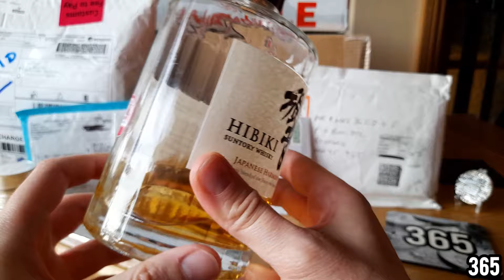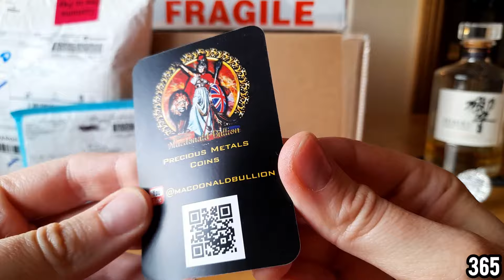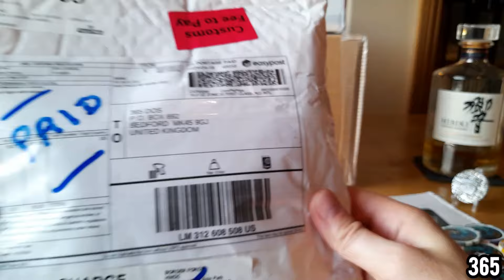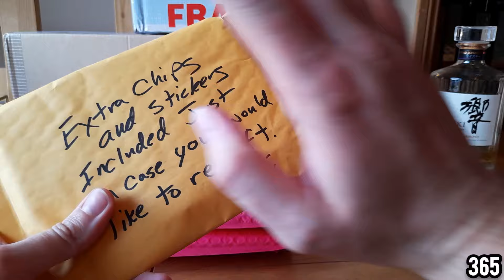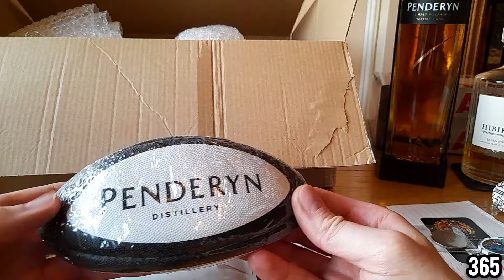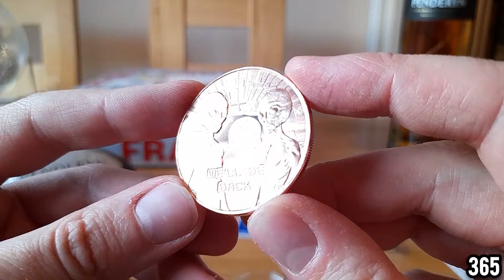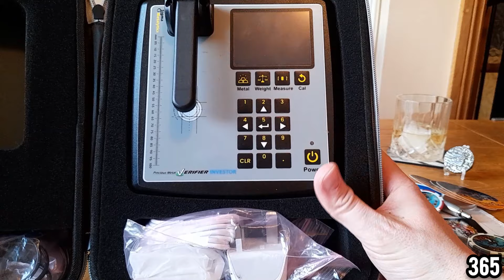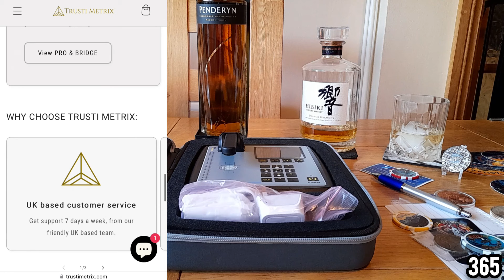Do I have fake silver in my stack?? Now I’m finally able to find out!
365 DOS
BEDFORD
MK45 9GJ